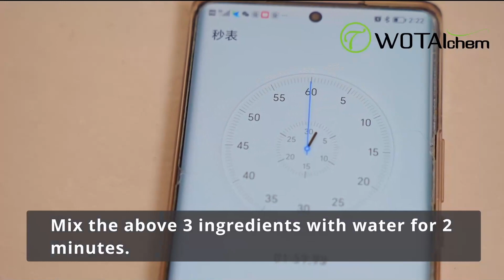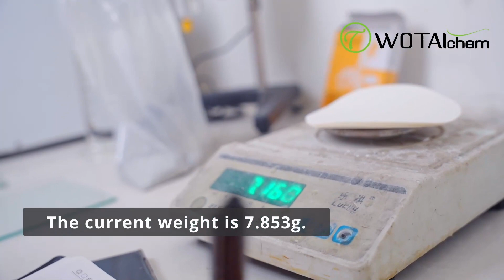Water Retention Experiment of Cellulose Ether | WOTAIchem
Discover how cellulose ether enhances water retention in this experiment. After thoroughly mixing, we pour the mixture into a mold. The results provide insights into the water retention capabilities of cellulose ether.

Timecodes:
0:00 - 0:15 Preparation
0:15 - 0:25 Measurement
0:25 - 1:15 Steps